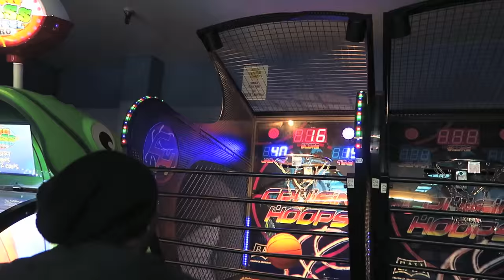Daredevil Bowling! (Trick Shots)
Join Josh and Remy as they go bowling ... Daredevil style! (And ninja + yoga style too)! Enjoy!

★ FOLLOW on INSTAGRAM!

★ JOSH'S BOOKS/AUDIOBOOKS